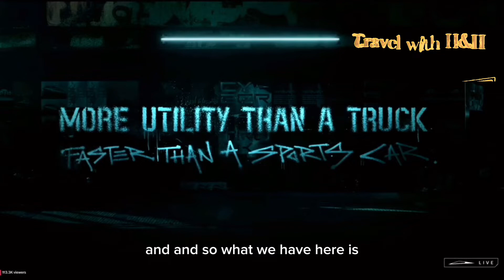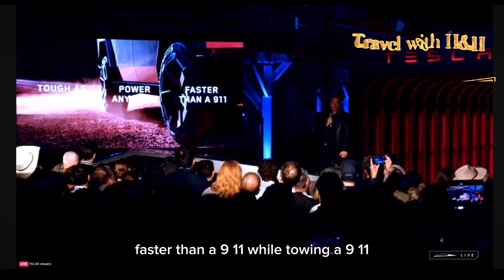Khách Hàng Đầu Tiên Nhận Siêu Xe Cybertruck Công Nghệ Bậc Nhất Thế Giới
Hôm nay hãng Tesla chính thức giao xe điện Cybertruck với các tính năng công nghệ bậc nhất thế giới đến tận tay 12 người khách hàng đầu tiên. Dáng vóc Cybertruck trông rất kỳ lạ thật là xe bán tải điện có 1 không 2 trên thế giới.